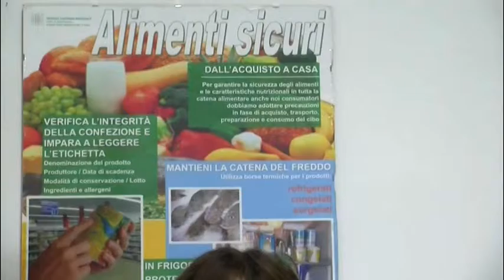Mangiare crudo? Sì, ma in sicurezza!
Puntata prodotta dall'Ausl in collaborazione con la tv locale DiTV. Nella clip si descrive dettagliatamente come fare per mangiare crudo senza correre alcun rischio di salute, scegliendo i cibi che non danno problemi.